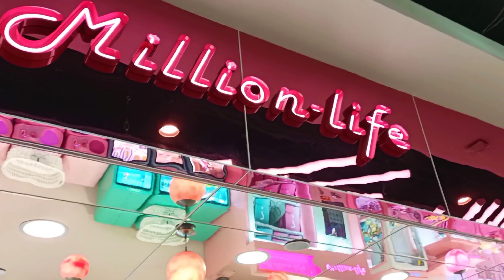Visiting Around Hurstville In Australia Sydney !! সিডনির Hurstville নামক এলাকাটি ঘুরে ঘুরে দেখা !!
Hurstville suburb is in Southern Sydney of NSW Australia. This is One of the most amenity-rich suburbs in all of Sydney. This Suburb is the administrative centre of the local government area of the Georges River Council.  It is 16 kilometres south of the Sydney CBD and is part of the St George area.